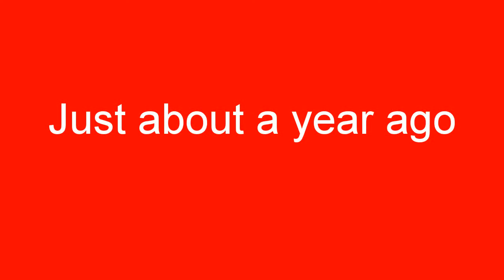The Chipmunks Lodi (lyrics)